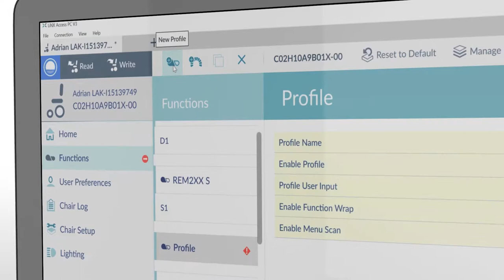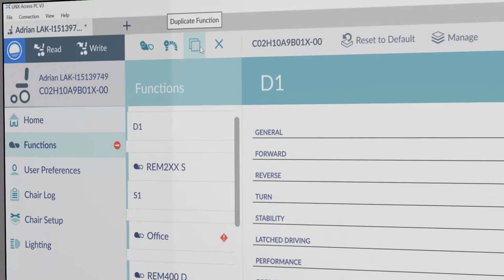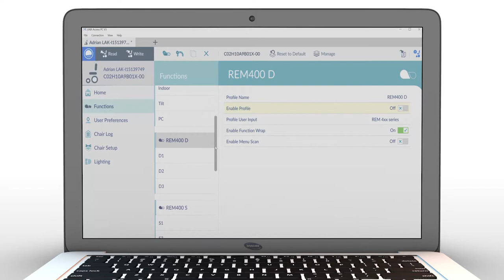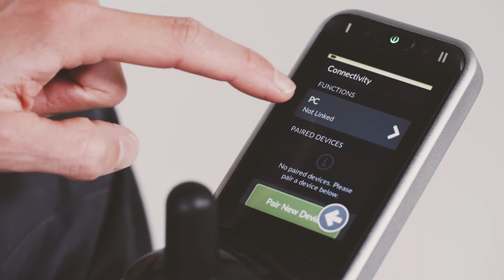Invacare LiNX - Comment configurer l'émulation souris sur un manipulateur REM400 - PC